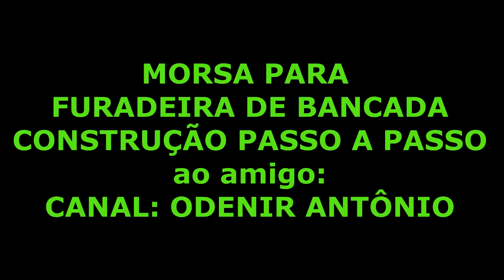MORSA PARA FURADEIRA DE BANCADA AO AMIGO ODENIR ANTONIO